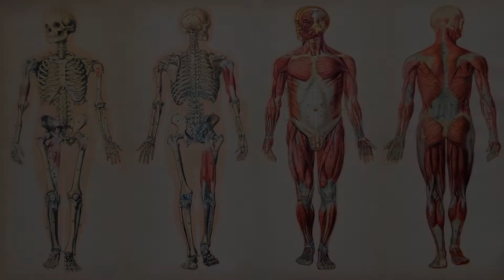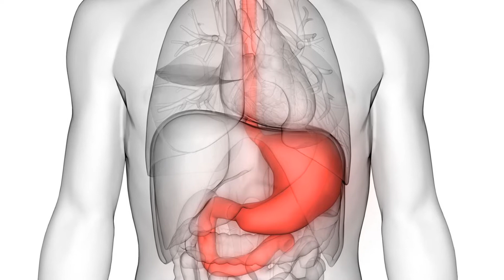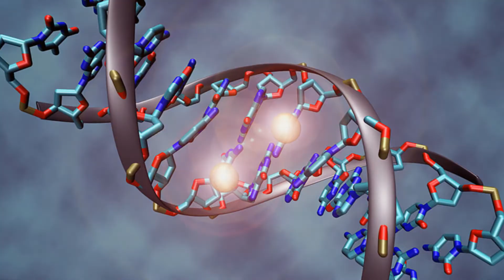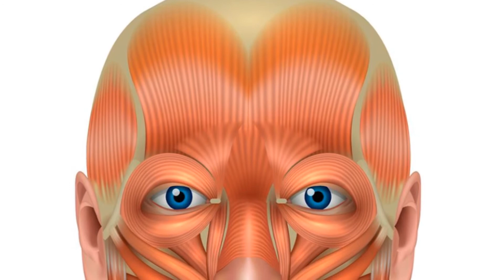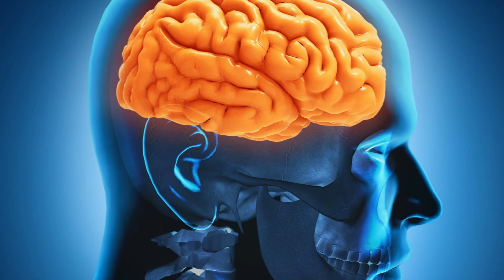30 Ciekawostek Anatomicznych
30 Ciekawostek Anatomicznych